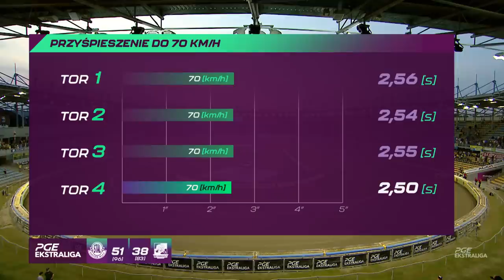THRILLER W GORZOWIE! STAL - WŁÓKNIARZ, SKRÓT MECZU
💥OGLĄDAJ PGE EKSTRALIGĘ, 1. ORAZ 2. LIGĘ W SERWISIE STREAMINGOWYM CANAL+ ONLINE!

Po pełnym emocji i zwrotów akcji meczu StalGorzów pokonała WłókniarzCzęstochowa w 12. kolejce PGE Ekstraliga. Oto skrót meczu